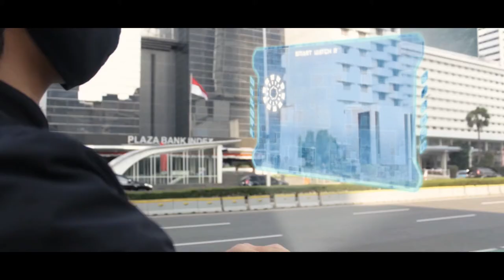Unknown Place - 2 Minutes Short Movie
My Assignment Short Movie - Hope you guys enjoy it!